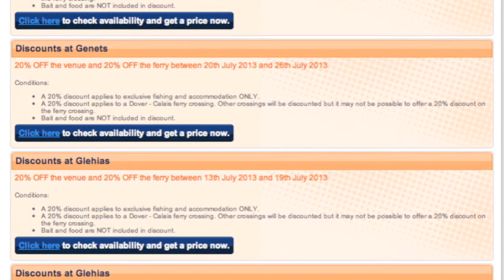Carp Fishing in France Webcast - May 2013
Our Webcast brings you carp fishing video news every month from our 34 French carp lakes.

This edition brings you a round up of the latest news including multiple new lake records, including a 62lb'er from Golden Oak, and episode 5 of Billy's "Living the Dream" series.

CARP FISHING TIPS; 60 videos on carp fishing tips that work on French waters -